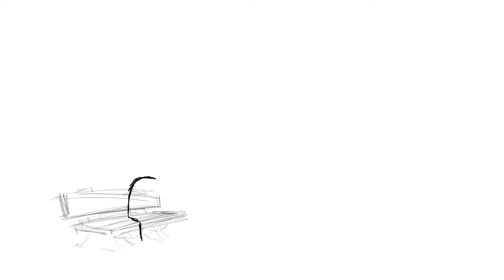A compilation of short animation tests I have made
A compilation of short animation tests I have made accompanied with a little bit of music//